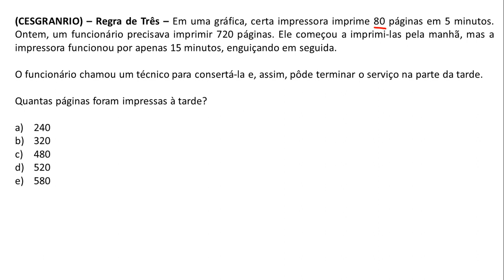Questão 183 - Matemática - Regra de três - CESGRANRIO